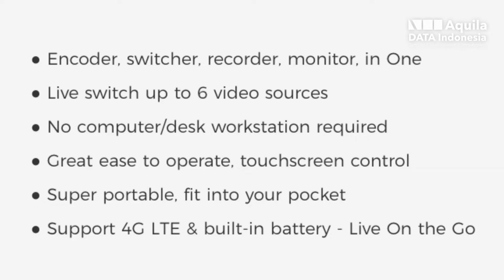Experiencing Online Games with Yolobox Pro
Whatever your need to get your activities online, Yolobox Pro is the best way to keep you viral through online streaming. Yolobox Pro enables you online everywhere, at any time, without hassle.

Enjoy your online gaming, lecturing, events, church, soccer, etc. with Yolobox Pro.
Get it at a special price on us.